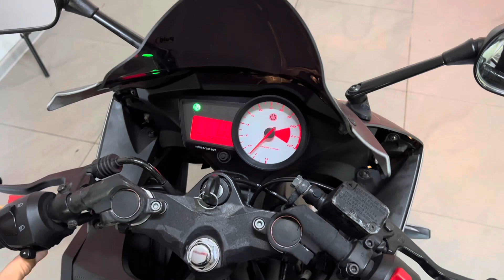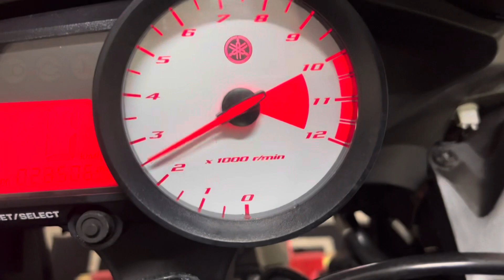Yamaha YZF R125 2013 MotoRW